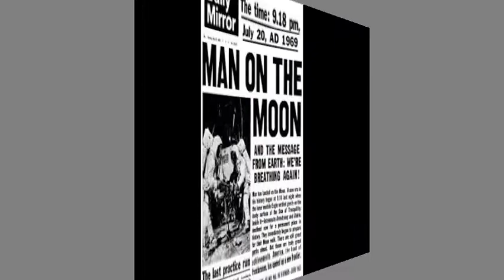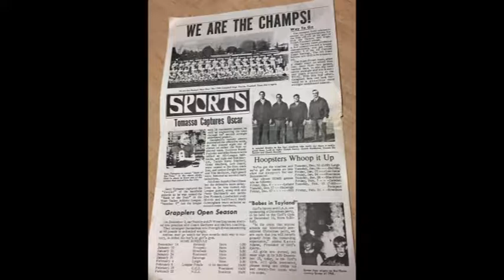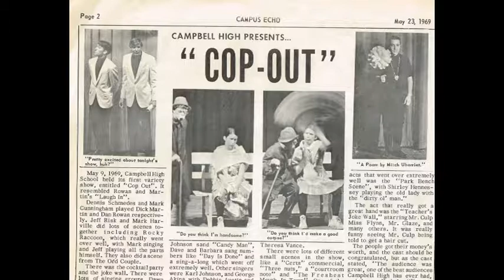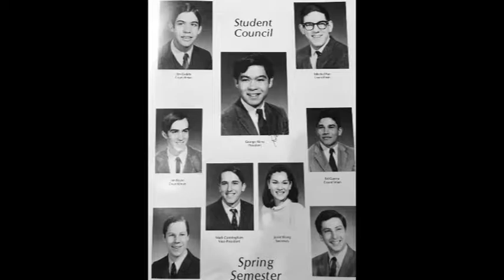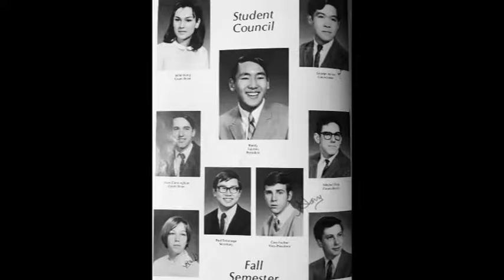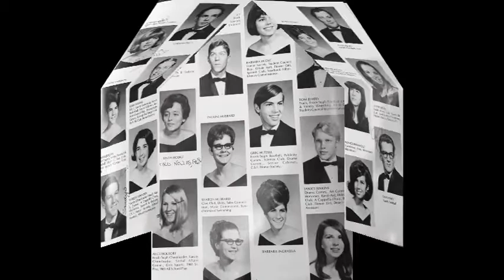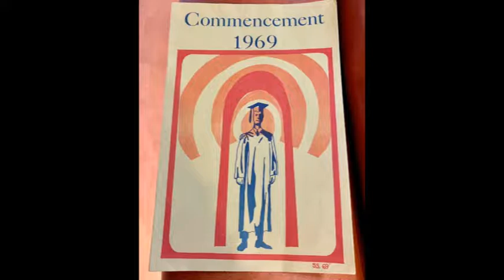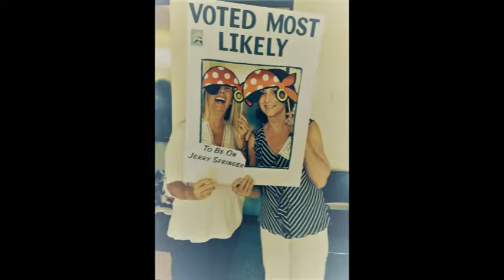Campbell High 50th reunion 1969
Video made for Campbell High's class of 1969 50th Reunion...2019!